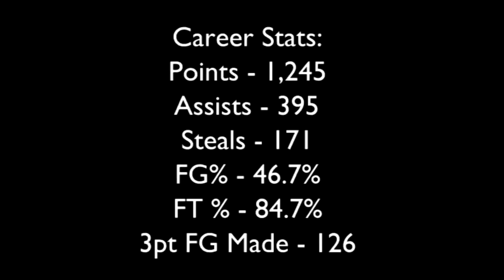Trevor Stark's Hilbert College Basketball Highlight Tape